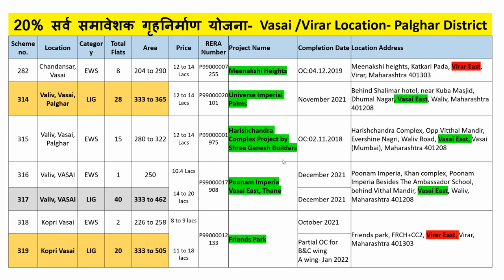Vasai Virar Location Flat video | Mhada Konkan Lottery 2021 | संकेत क्रमांक 281, 314 to 319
Video gives information about project details of Private Builders under Scheme-B   (20% सर्व समावेशक गृहनिर्माण योजना    - Vasai Virar Location)

Scheme 314: Universe Imperial Palms

Scheme 316: Poonam Imperia

Scheme 318 and 319: Friends Park

Sample Flat- Inside View of Plot 7, Sector -11